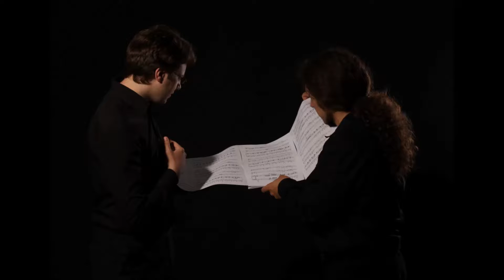SHAKE & SPEAR - MOMAČKO KOLO / THE LADS DANCE by Vera Milanković